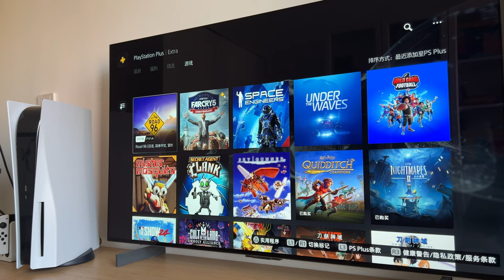9月PS港服二三档会员游戏入库，会员游戏的底线在哪里？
9月PS港服二三档会员游戏入库，会员游戏的底线在哪里？